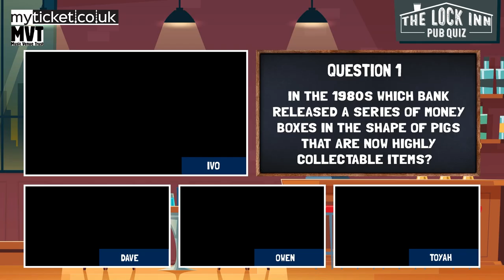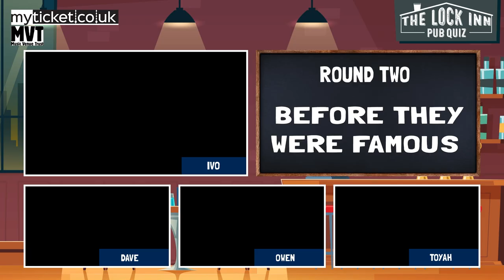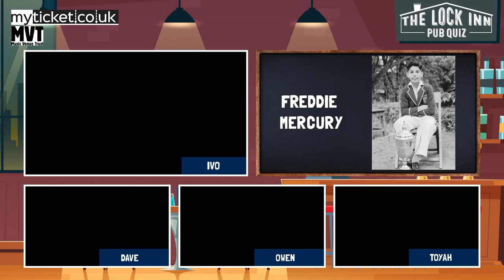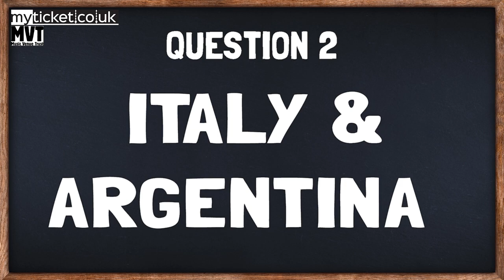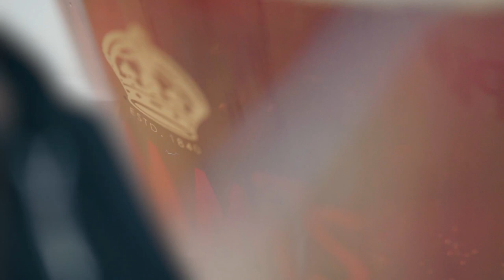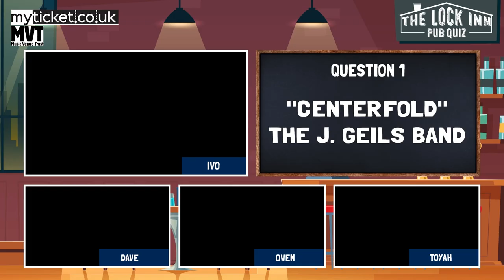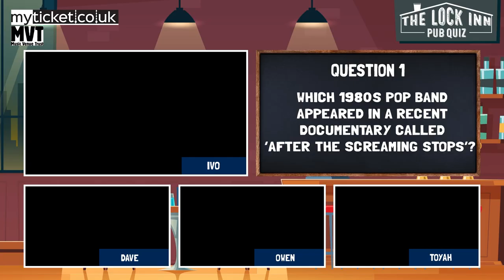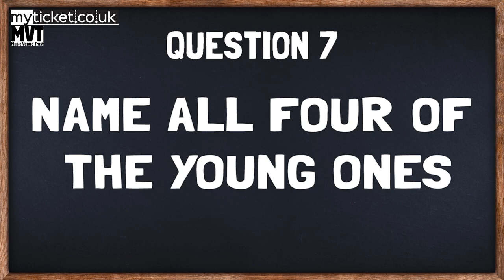The Lock Inn Pub Quiz #10 - 80s SPECIAL - Toyah Willcox, Dave Benson Phillips & Owen Paul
FEATURING EXTRA-SPECIAL GUEST ROBERT FRIPP!

We’re delighted to announce that The Lock Inn Quiz supports The Music Venue Trust which is a wonderful charity with some excellent patrons.

Every single one of your favourite bands has come through a grassroots music venue and without these places our culture would be much worse off.

So if you’ve enjoyed tonight’s free quiz please consider donating the price of a pint to the Music Venues Trust